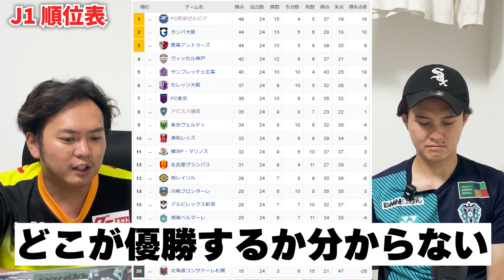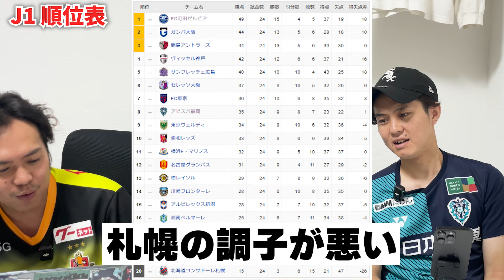【夏の移籍】昇格、降格の最後の補強!!実際やばいのは…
こんにちは！クロストのお時間です。

今回は、アビスパです🙋‍♂️🙋‍♂️

是非に、

【アカウント】